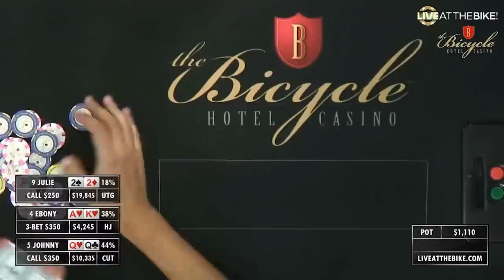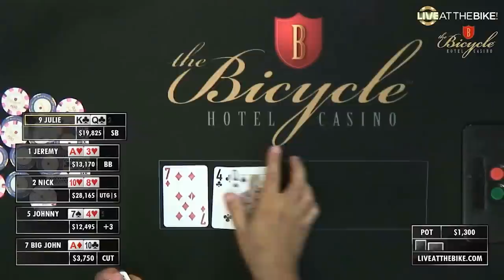Johnny Chan, Ebony Kenney & Kitty Kuo Play Action Cash Game [Poker Highlights] ♠ Live at the Bike!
In this video:
$5/5 + $50 Big Blind Ante No Limit Hold'em - March 10, 2020
Commentator: Jeremy Fremlin